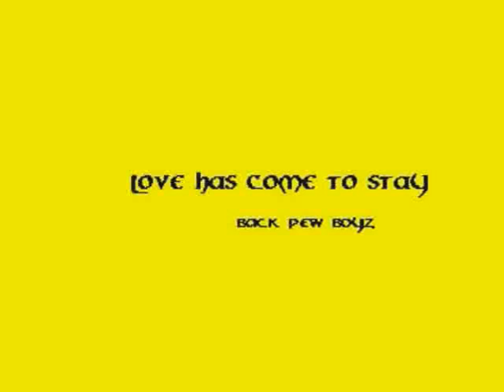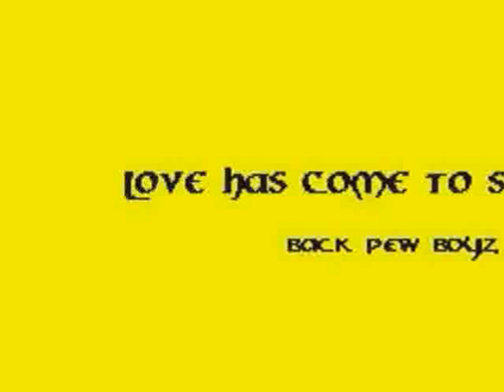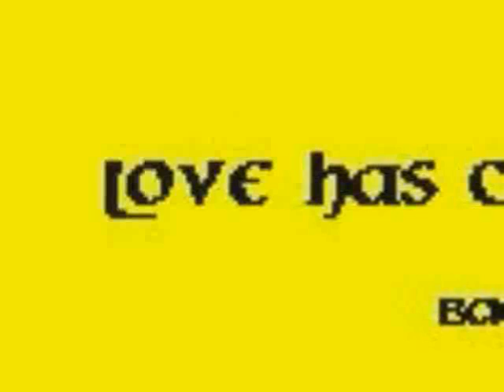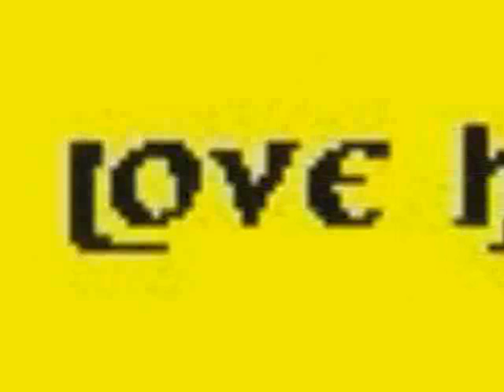Love Has Come To Stay